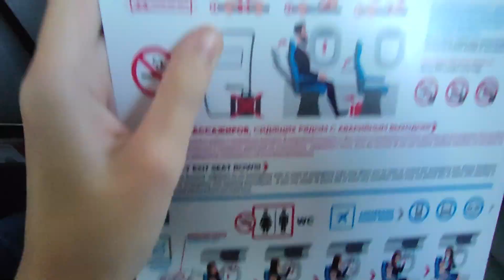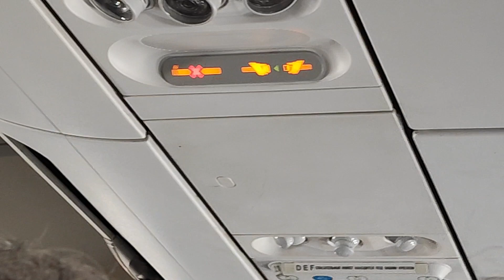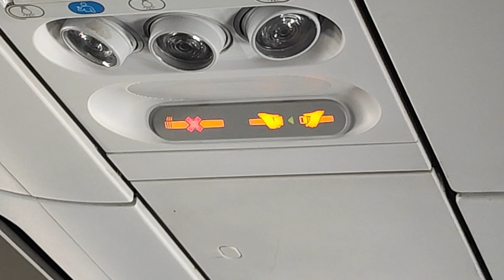Взлёт из Москвы и посадка в Сочи на Airbus A321-200 Ural Airlines